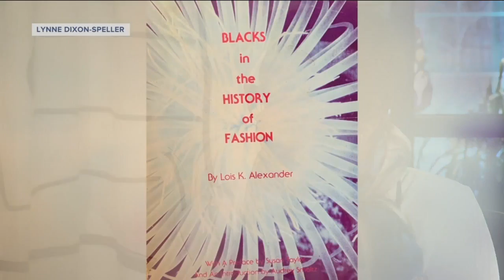Black History Month: How Black designers have influenced the fashion industry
As we celebrate Black History Month, let’s give a nod to those who paved the way for Black people in the wonderful world of fashion.